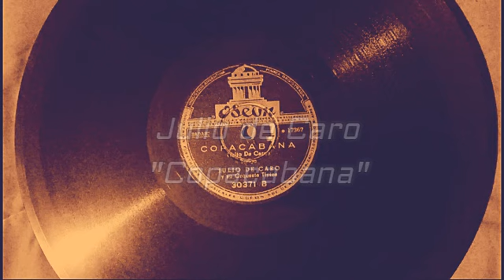Julio de Caro - Copacabana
Grabado en 1949. Julio de Caro (Buenos Aires, 11 de diciembre de 1899 - Mar del Plata, 11 de marzo de 1980), fue un violinista, director de orquesta y compositor de tango argentino.